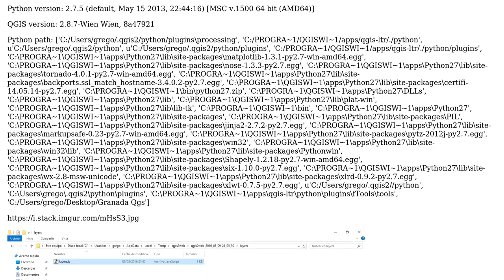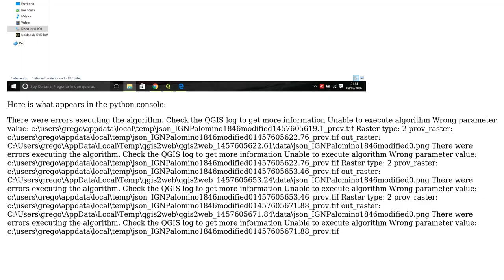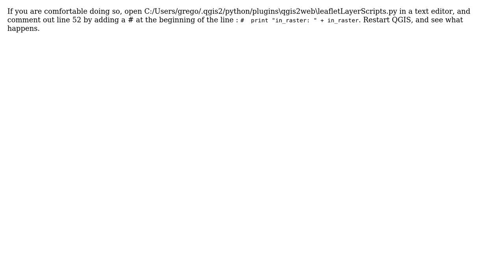GIS: QGIS python error using qgis2leaf and qgis2web (2 Solutions!!)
GIS: QGIS python error using qgis2leaf and qgis2web

With thanks & praise to God, and with thanks to the many people who have made this project possible! | Content (except music & images) licensed under CC BY-SA | Music | Images & others | With thanks to user Tom Chadwin user TobsenB user PolyGeo user Bandidot and the Stack Exchange Network Trademarks are property of their respective owners. You are responsible for your own actions.